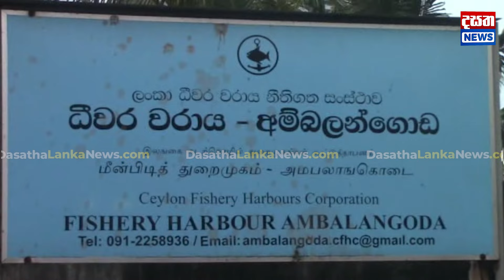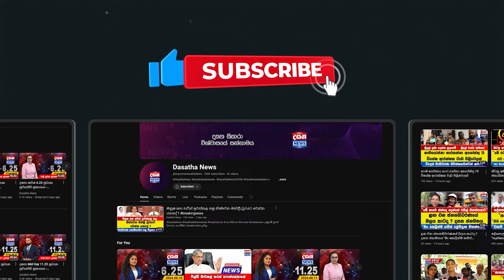අසරණ ධීවරයින්ගේ බෝට්ටු ටික කුඩුපට්ටම් කළ සුළඟ